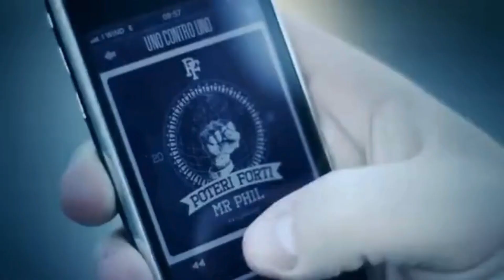MR PHIL & RM ALLSTARZ "UNO CONTRO UNO"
🇮🇹 Non è un caso che questa gara 'gladiatoriale' tra i rapper romani abbia inizio presso il Colosseo quadrato dell'EUR. La canzone mostra lo spirito combattivo di Roma come "UNO CONTRO UNO" ma il risultato è "ROMA BATTE TUTTI". Una visione molto contemporanea della lotta dei singoli gladiatori nell'arena che, portando gloria a Roma, controintuitivamente, porta la vittoria a tutti e non a un singolo.

🇬🇧 It's no accident that this 'gladiatorial' contest between Rome's rappers begins infront of the square Colosseum at EUR. The song shows the fighting spirit of Rome as 'UNO CONTRO UNO' (one to one) but where the result is that 'ROMA BATTE TUTTI' (Rome beats everyone). A very contemporary take on the fight of individual gladiators in the arena, which by bringing glory to Rome, counterintuitively, brings victory to all and not to any single person.

🇪🇸 No es casualidad que esta competencia de 'gladiadores' entre raperos de Roma comience frente al Coliseo cuadrado en EUR. La canción muestra el espíritu de lucha de Roma como 'UNO CONTRO UNO' (uno contra uno) pero donde el resultado es que 'ROMA BATTE TUTTI' (Roma vence a todos). Una visión muy contemporánea de la lucha de los individuos gladiatores en la arena que, al traer gloria a Roma, contraintuitivamente, trae la victoria a todos y no a una sola persona.

🇫🇷 Ce n'est pas un hasard si ce concours de « gladiateurs » entre rappeurs romains commence devant la Colisée carée à l'EUR. La chanson montre l'esprit combatif de Rome comme « UNO CONTRO UNO » (un contre un) mais dont le résultat est « ROMA BATTE TUTTI » (Rome bat tout le monde). Une vision très contemporaine du combat des gladiateurs individuels dans l’arène qui, en apportant la gloire à Rome, apporte, contre-intuitivement, la victoire à tous et non à une seule personne.